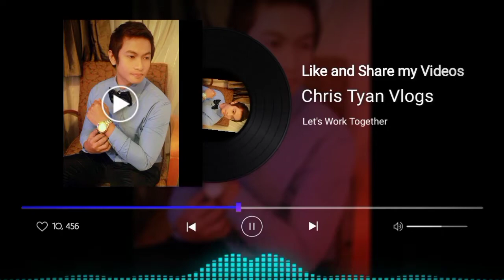Unbelievable Ez Mil - Panalo | LIVE on the Wish USA Bus | Wins Netizens Heart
IMChrisTyanValdez

VideoReaction PinoyReaction